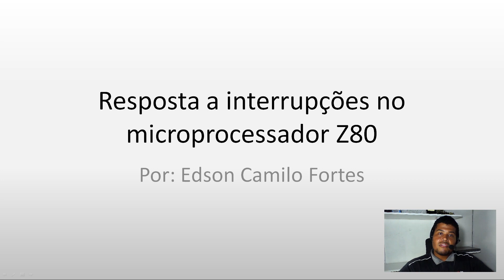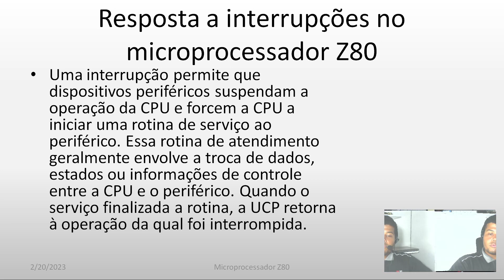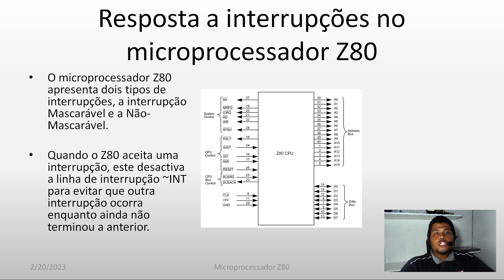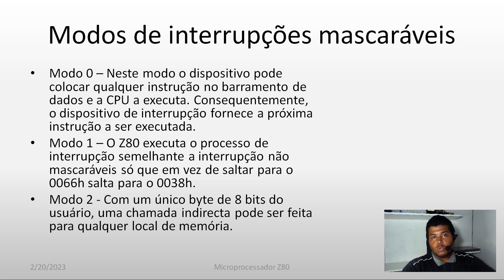Interrupções do microprocessador z80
Olá, sejam bem vindos. Neste vídeo vamos falar sobre as interrupções do microprocessador Z80, os seus tipos, modos e como elas são usadas pelos periféricos para chamar a atenção do microprocessador.